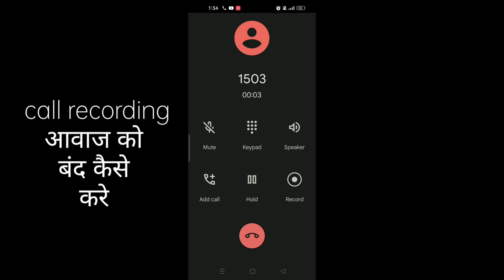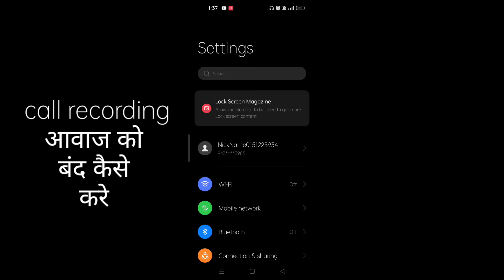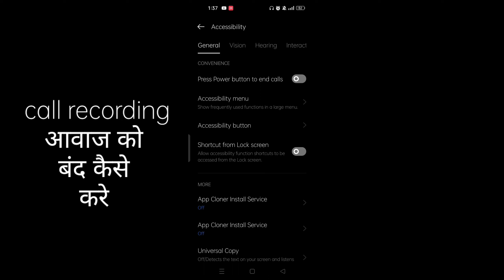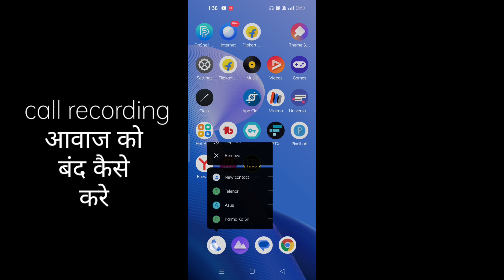call recording announcement kaise band kare || call recording warning kaise band kare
call recording announcement kaise band kare
call recording warning kaise band kare
call recording announcement band kare
call recording delete ho jane par wapas kaise laye

ttslexx app call recorder kaise use kare
oppo call recording sound off
ttslexx app call recorder kaha save hota hai
oneplus 10r me call recording announcement kaise band kare
call recording announcement ko band kaise kare
oppo mobile me call recording announcement kaise band kare
oneplus mein call recording announcement kaise band kare
realme mein call recording announcement kaise band kare